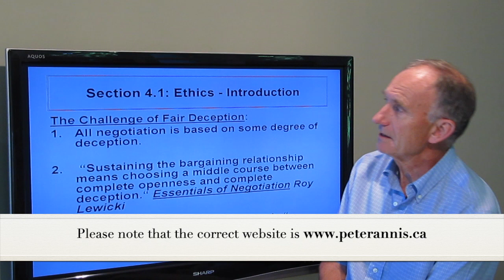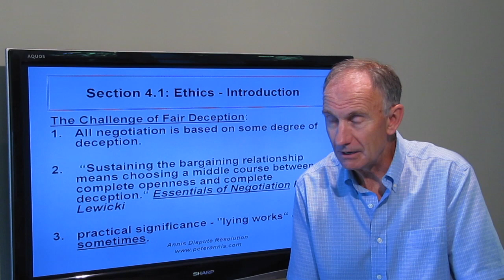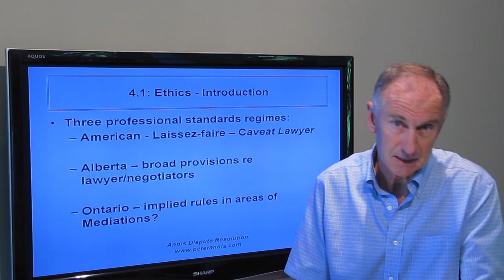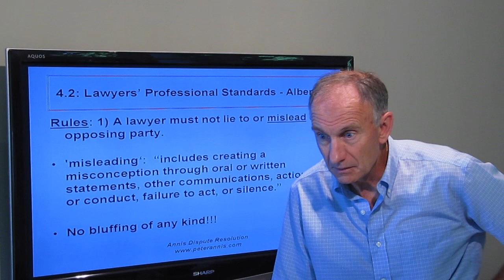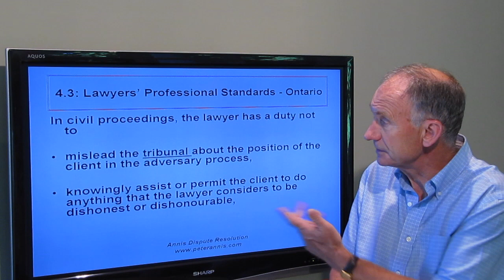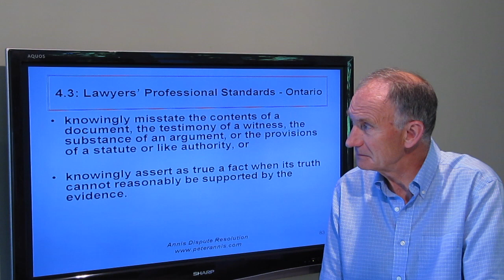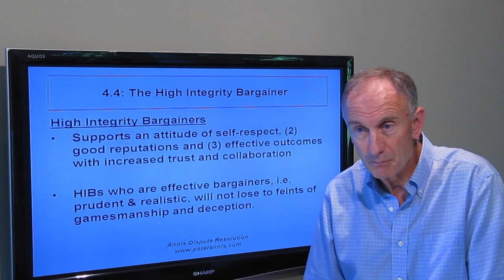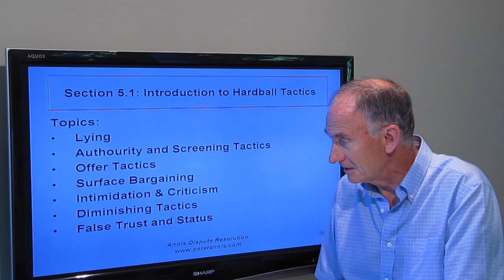Chapter 4: Ethics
Competitive Bargaining & Mediation Strategies for Lawyers
          0:00 Introduction
          5:00 Highest Integrity: Alberta
          7:28 Professional Standards: Ontario
          10:09 The High-Integrity Beginner

For those connecting directly to this site, because these videos were produced in 2009 as a preliminary version that was interrupted by my appointment to the Bench, I am publishing them on an “as is” basis. I claim no copyright and deny any responsibility for reliance on their contents, which often reflect my personal observations from mediations. I publicize these videos in part because of favourable comments from a small group of litigators and commercial lawyers participating in a live demo presentation of both modules of the program. My hope is that publishing these videos will augment lawyers’ competitive bargaining skills and perhaps induce others to provide an improved version that the subject deserves. To that end, constructive comments and criticisms are welcomed and will be published.